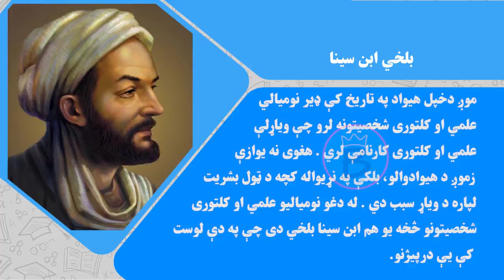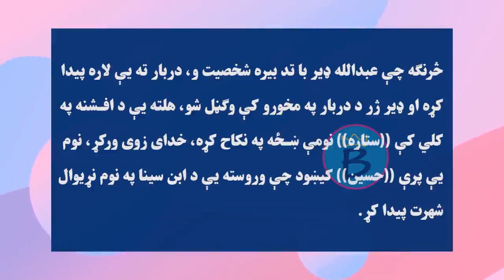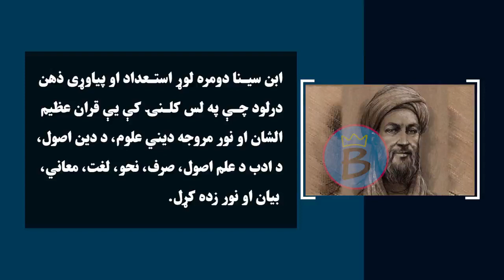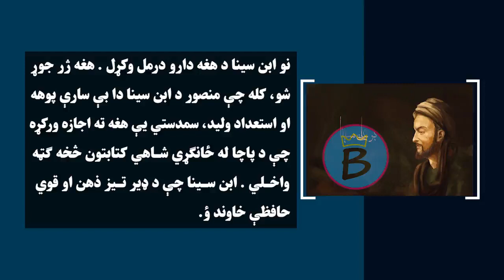پښتو ټولګی ۹ | لوست ۱۵ برخه ۱ | بلخي ابن سنا